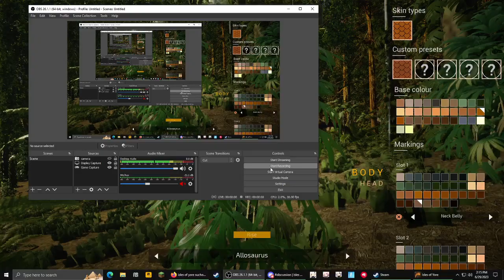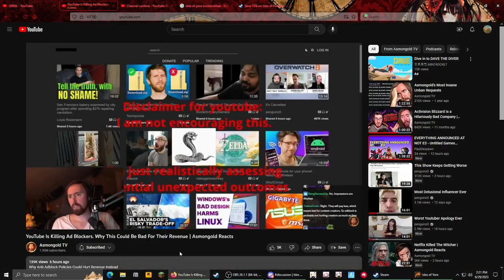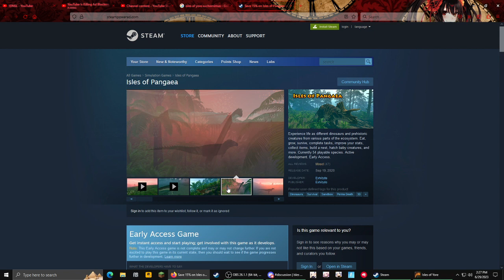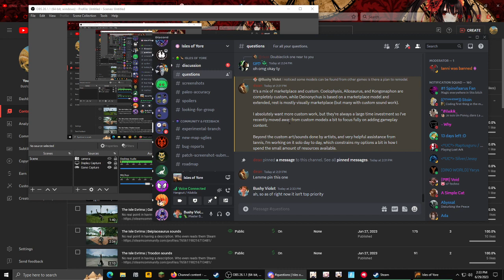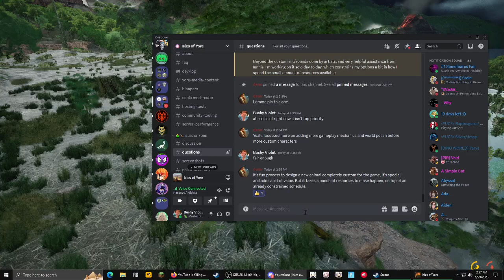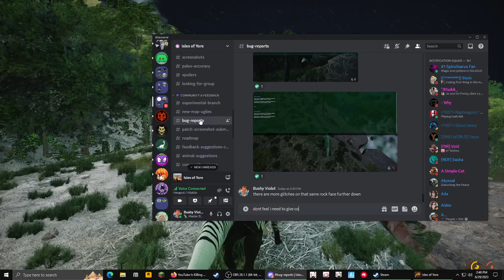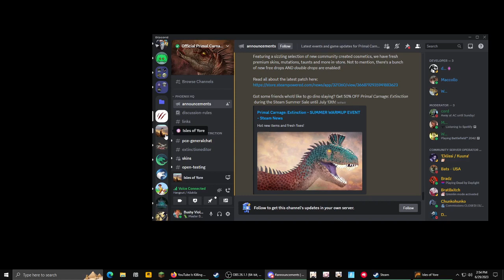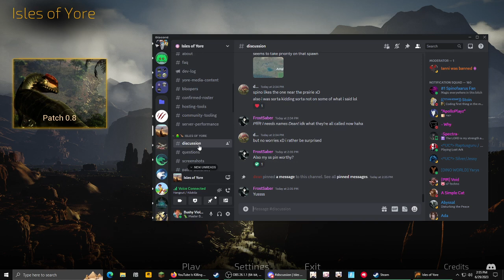Isles of Yore | Growing Parasaurolophus